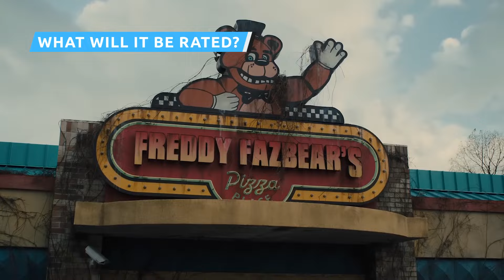Watch This Before You See Five Nights At Freddy's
It's been an eight year wait, but Freddy Fazbear and his friends are finally coming to the big screen. Whether you're a series veteran or a newcomer to the famous franchise, here's everything you need to know about the "Five Nights at Freddy's" movie.

When will it be released? | 0:00
What is the plot? | 1:38
Who is starring? | 2:36
Who is producing? | 4:03
Who is writing and directing? | 5:37
What will it be rated? | 7:00